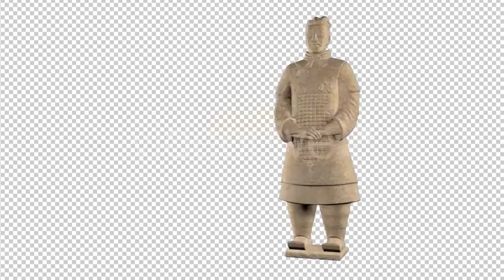Chinese Terracotta Warrior | Motion Graphics - Envato elements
ancient,army,art,china,cotta,emperor,ming,museum,old,soldier,terra,terracotta,war,warrior,xian